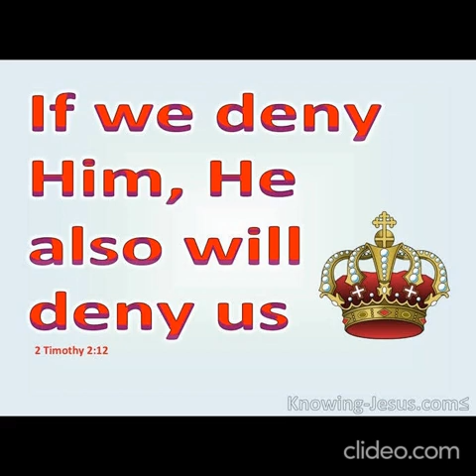The Contemporary Relevance of PROPHECY {Full Audio}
This is an Audio rending of the PDF document by the same title.